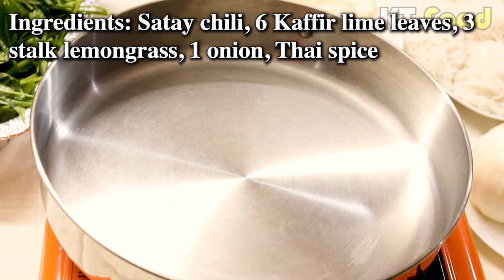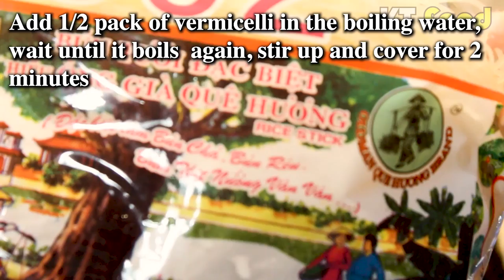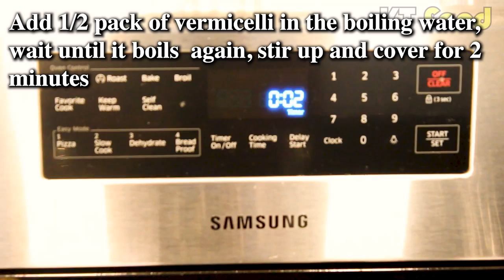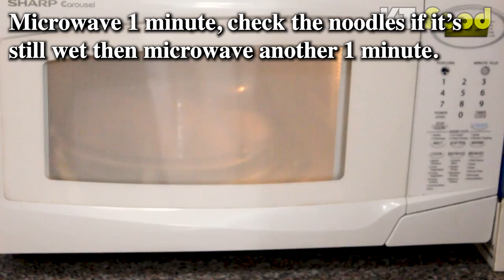Lẩu Thái Hải Sản | Bí Quyết luộc Bún của Nhà Hàng | [English Caption] Thai Seafood Hotpot Recipe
Cách làm Lẩu Thái Đồ Biển Chua Cay (Thai Seafood Hotpot Express) nhanh cấp tốc, trong vòng 15 phút có nồi lẩu nóng hổi vừa ăn vừa hít hà...Trời lành lạnh và mưa ở ngoài đang rơi, trong nhà mình bắt vội nồi nấu lẩu, có gì ăn nấy .. nhưng thấy ấm lòng ghê nơi! Món này dành cho các bạn không có thời gian chuẩn bị, bận rộn với gia đình, con cái và công việc...mà muốn ăn ngay, nhanh, gọn và không cầu kỳ thì đây là recipe dành cho các bạn... chỉ trong vòng 15 phút mình có ngay nồi nước lèo...

Lẩu Thái ăn kèm với Bún là trên cả tuyệt vời, nên hôm nay mình xin chia sẽ Bí Quyết luộc Bún của nhà hàng vừa tiết kiệm điện, gas, vừa sạch nồi...

Nếu có thắc mắc gì xin để comment phía dưới nha!

Hello everyone,

Today I will show you how to make Thai Hotpot with seafood. This a simplified version and you'll be able to enjoy a delicious, steamy hotpot in 15 minutes. The audio is in Vietnamese, but there are English captions for you to follow along.

Cheer!